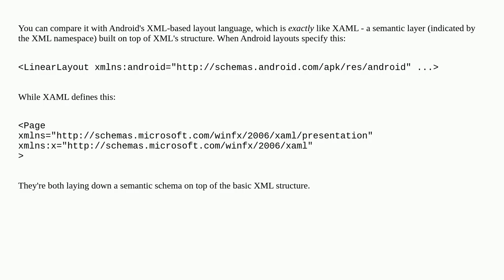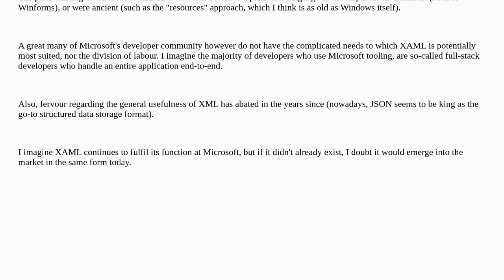Softwareengineering: Are there any true differences between XAML and XML?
Are there any true differences between XAML and XML?

A special thanks goes out to the awesome community

  xaml